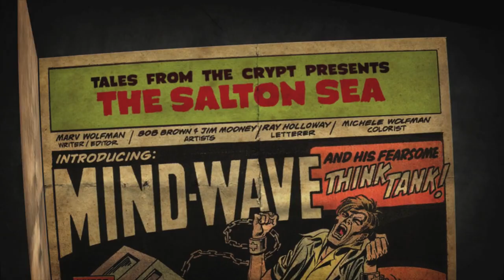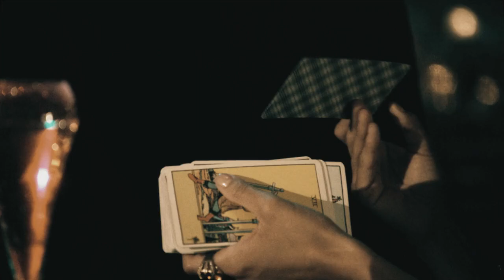(Fan -Made Concept) NEW TALES FROM THE CRYPT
Director of Photography: Adam Biggs